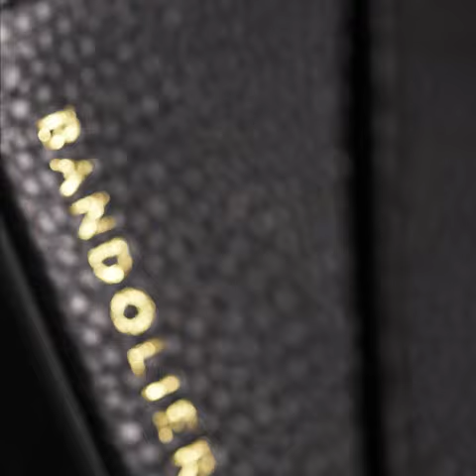Bandolier Hailey Crossbody Phone Case and Wallet for iPhone 14 Plus..Buy now.